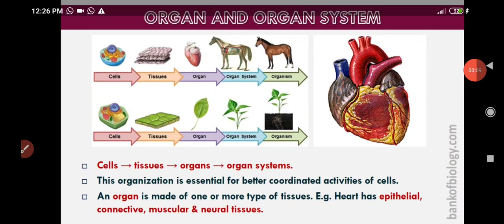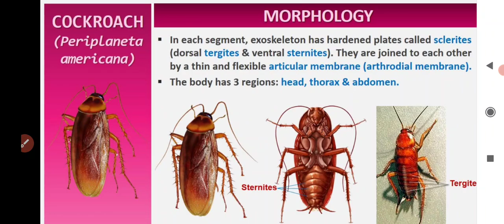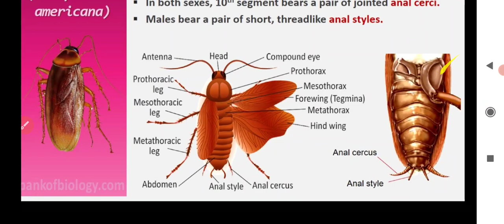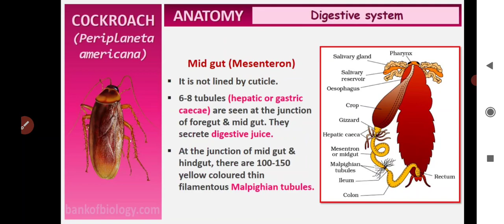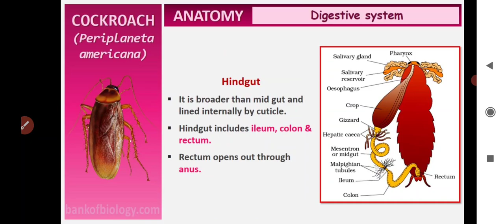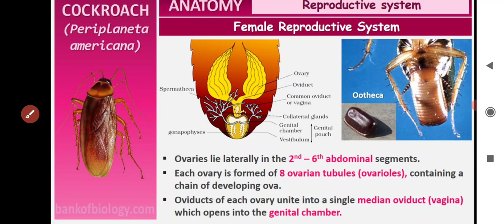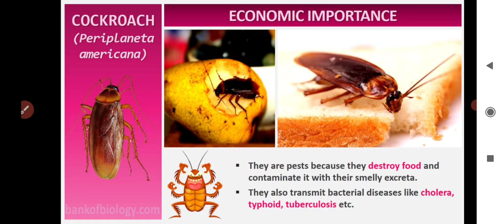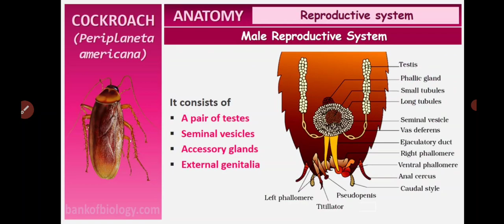Plus one zoology Structural organization, morphology and anatomy of Cockroach